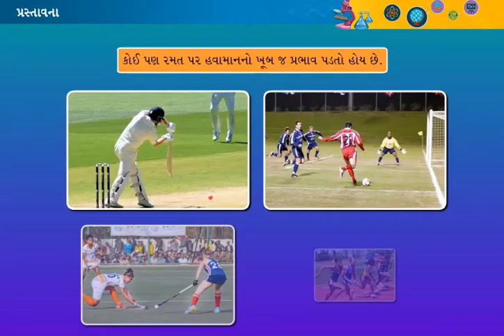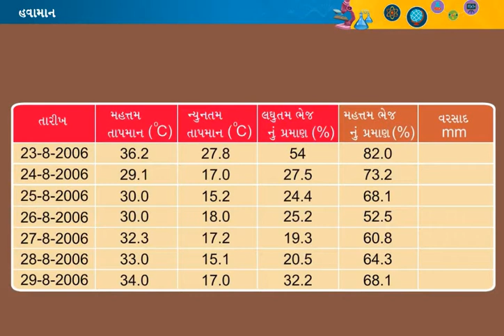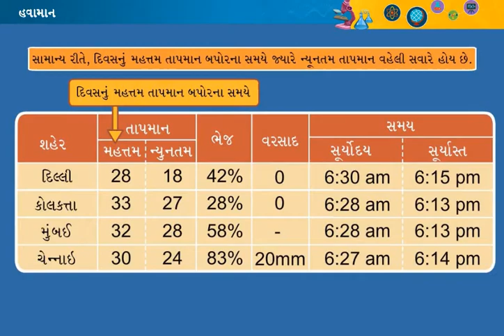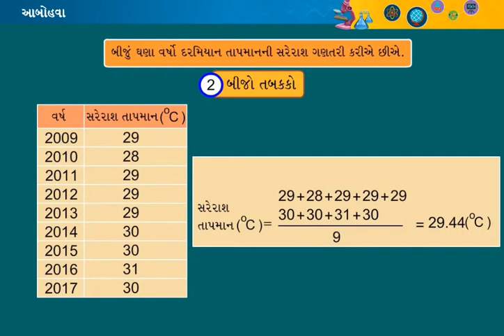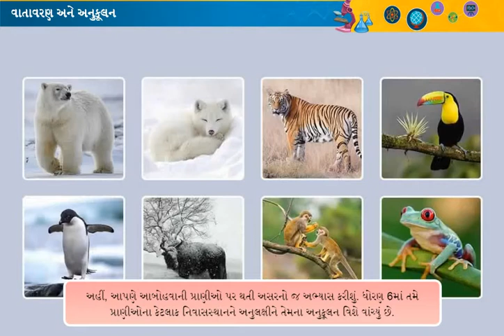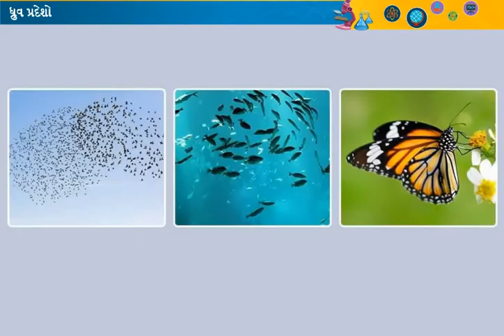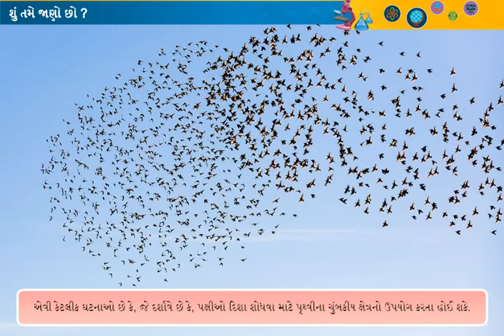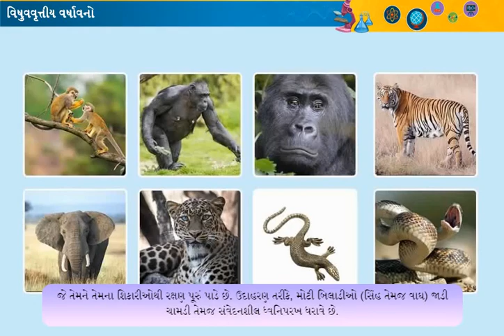હવામાન, આબોહવા અને આબોહવાની સાથે પ્રાણીઓનું અનુકૂલન || Std 7 Sem 1 Unit 7 || Havaman Abohava